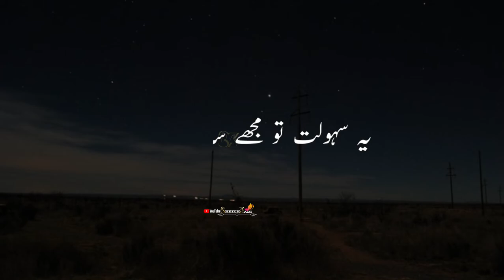Syed Shabbar Abbas Poetry Status || Shabbar Jaffry Poetry || Shabbar Jaffry New Videos